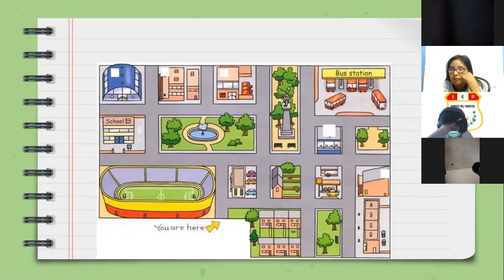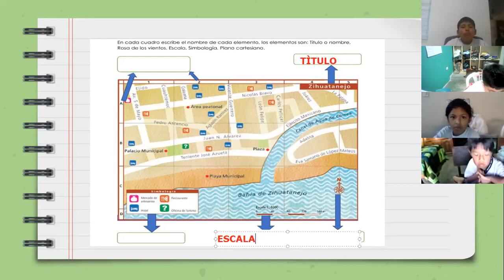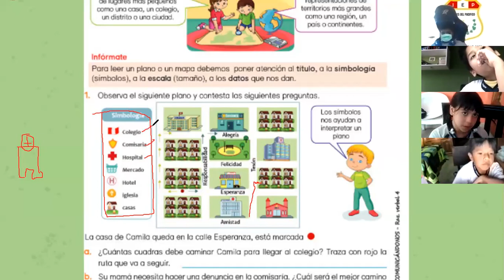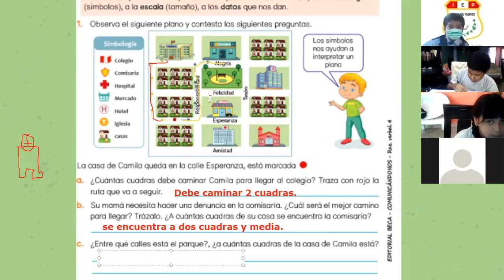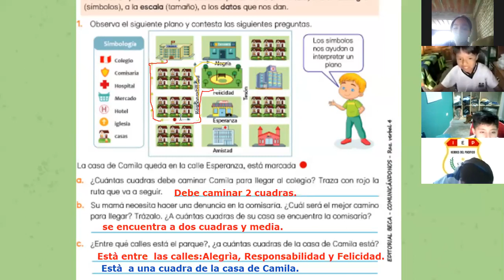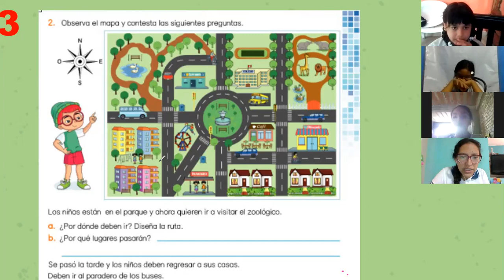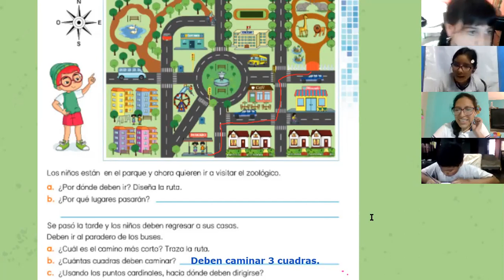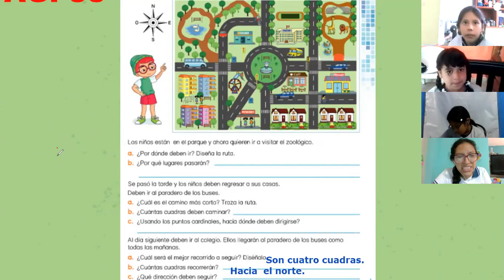RAZONAMIENTO VERBAL - 4TO GRADO